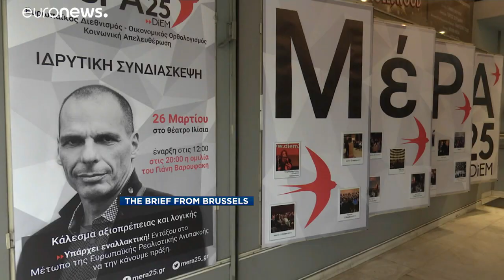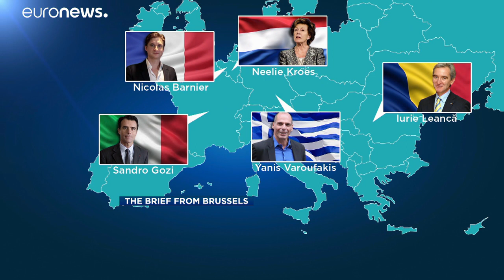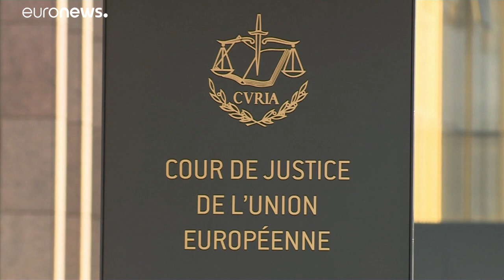Elezioni Europee: candidati transnazionali in corsa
Candidati transnazionali alle elezioni europee 2019. Tra questi diversi sono i nomi noti: da Sandro Gozi in Francia con La République en Marche all’ex ministro per l’economia greco Yanis Varoufakis con Diem 25 in Germania.